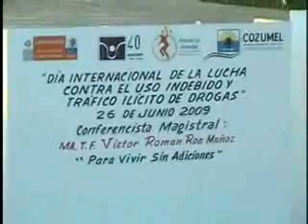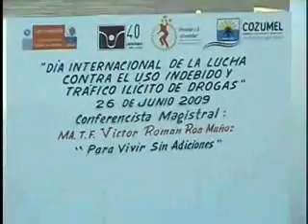UNEME KLAURA BECERRA!!.divx